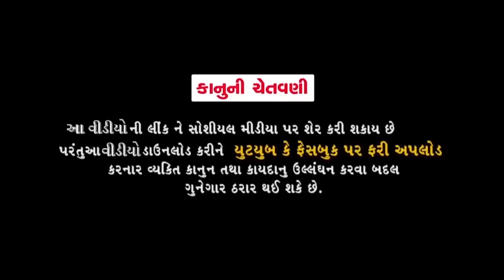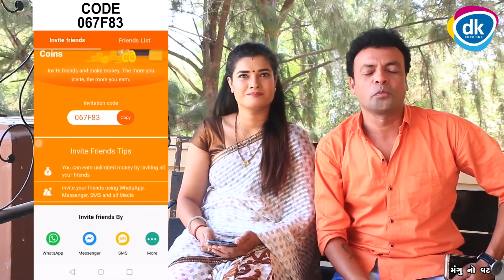Mangu No Vat |Jordar Comedy Video 2019 |Jitu Mangu Jokes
Use the Code to Get Bonuses - 067F83

Presenting : New Jokes/Comedy Video  " Jokes Tamara Style Aamari  "

Camerman - shreyank joshi
Editor--Shreyank Joshi
Director:Dhiren Randheja
Concept /Story - Kishor Thakkar, Daksh
Producer :Dhiren Randheja,Kishan Sabnani